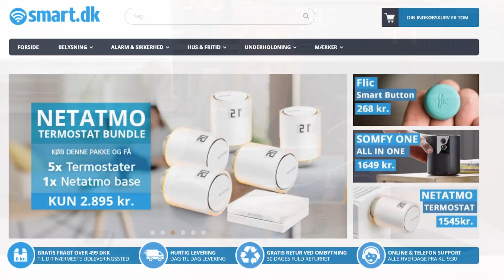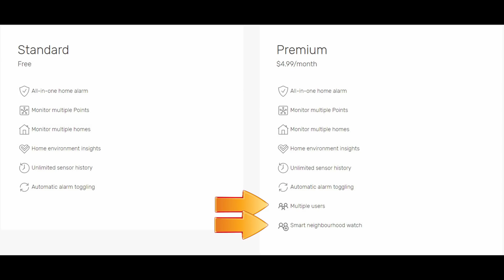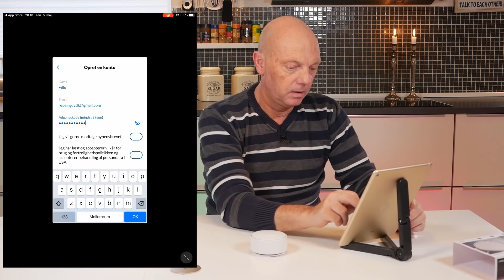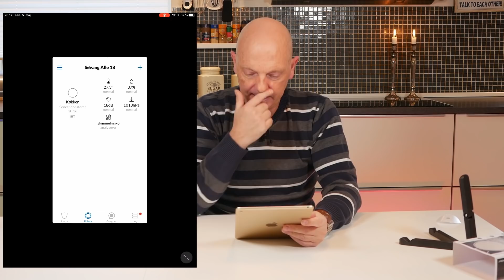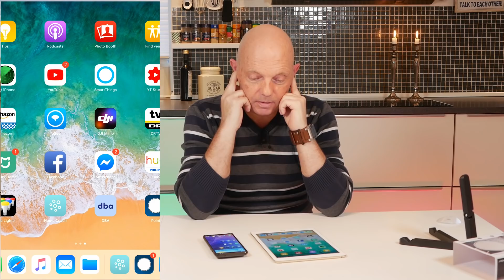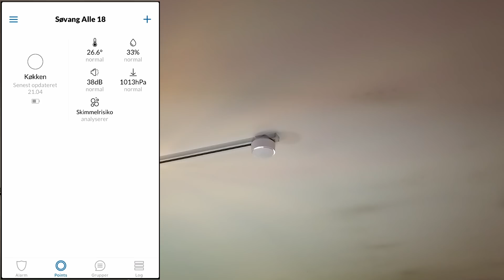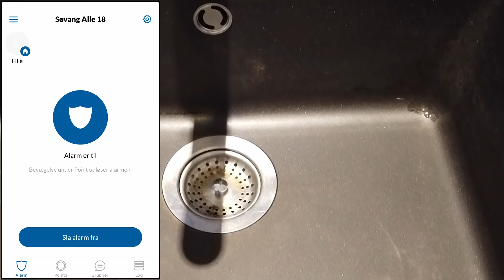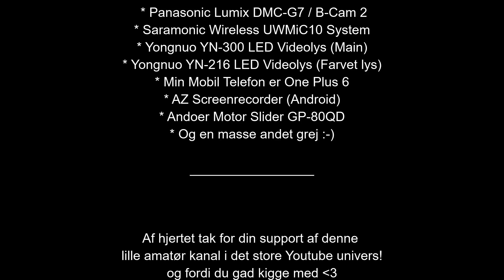Minut Point Alarm / Grundig Test & Gennemgang !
idag gennemgår & tester jeg GRUNDIGT! Point alarmen fra Svenske Minut.
står du og mangler et nemt alarm system til dit hjem, er dette måske noget for dig og din familie?.

Rabatkode til extra 10% på køb af alarmen er : repairguy2

Her er tidskoder, hvis du senere vil springe rundt i video til et specifikt afsnit:

00:00 - 01:50 indledning
01:50 - 09:45 unboxing & Specs
09:45 - 16:30 App install m.v.
16:30 - 21:00 Test af bevægelses Alarm
21:00 - 23:00  Opsætning af App værdier
23:00 - 26:30  Test af Lyd Sensor
26:30 - 28:19 Test af fugt & temp Sensor
28:19 - 30:25 Test af Røgalarm "intelligens"
30:25 - 32:00 Test af Glas "lytte" funktion
32:00 - 36:00 Afslutning / Give away :-)

::: DONATIONER :::

Du kan donere via Mobilepay! – Skriv BOX00919 i modtager, og send 5, 10, 20, 50, 10.000 ?? Kroner *G*, så er du med til at holde ”liv” i RepairguyDK Kanalen, og med til at jeg kan lave flere Giveaways 